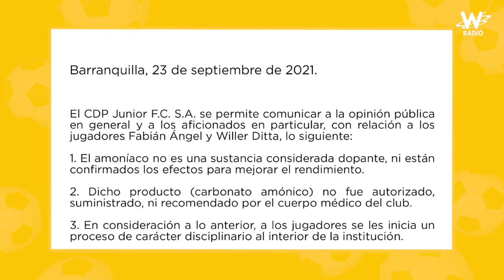Brillantes atajadas de David Ospina en la goleada del Napoli a la Sampdoria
Estas son las noticias deportivas más importantes de este jueves 23 de septiembre

- El arquero colombiano David Ospina volvió a lucirse con grandes atajadas en la goleada del Napoli 4-0 ante la Sampdoria.
Incluso, fue tanta la importancia de Ospina en el partido que el técnico de la Sampdoria aseguró que el guardameta hizo “un milagro”.
- James Rodríguez fue presentado en el estadio del Al-Rayyan con una multitud que lo aclamaba mientras mostraba su destreza con el balón.
El colombiano vestirá el dorsal 10, un número que lo ha distinguido a lo largo de su carrera.
- Siguiendo con James Rodríguez, Laurent Blanc, entrenador del Al-Rayyan, mencionó que una de las razones del fichaje del colombiano es porque él necesita jugar y el club necesita buenos jugadores.
- El Junior de Barranquilla emitió un comunicado en el que aseguró que la sustancia que inhalaron Fabián Ángel y Willer Ditta es amoniaco, una sustancia que no se considera como dopaje.